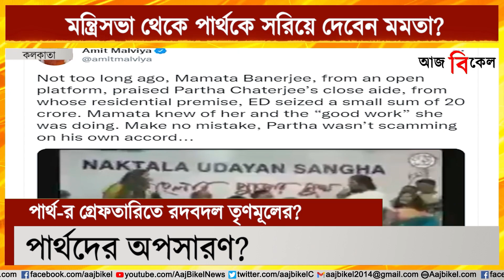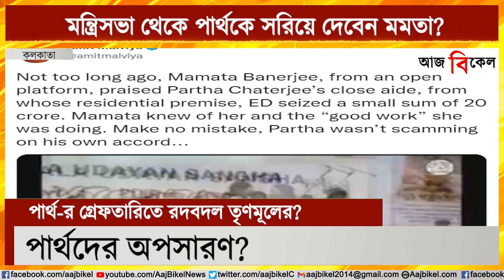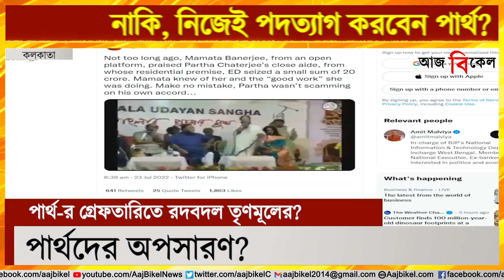ভাইরাল মমতা, পার্থ, অর্পিতার ছবি! BJP’s Amit Malviya tweets video of Mamata with Partha-Arpita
After Rs 20 crore in case was seized from the house of Bengal Minister Partha Chatterjee’s close aide, the BJP party came down heavily on Chief Minister Mamata Banerjee and alleged that the TMC leader was not scamming ‘on his own accord.’ BJP’s IT in-charge Amit Malviya took to Twitter and shared a video where it can be seen Mamata Banerjee praising Arpita Mukherjee for her good work in Odisha on behalf of TMC. Malviya tweeted, “Not too long ago, Mamata Banerjee, from an open platform, praised Partha Chaterjee’s close aide, from whose residential premise, ED seized a small sum of 20 crore. Mamata knew of her and the “good work” she was doing. Make no mistake, Partha wasn’t scamming on his own accord.”